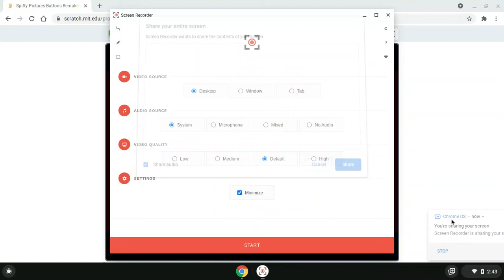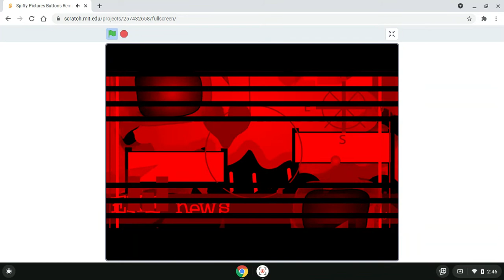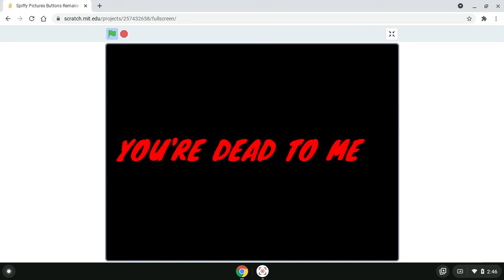Spiffy Pictures Buttons Remake (button J) By MrCartoonNetwork360